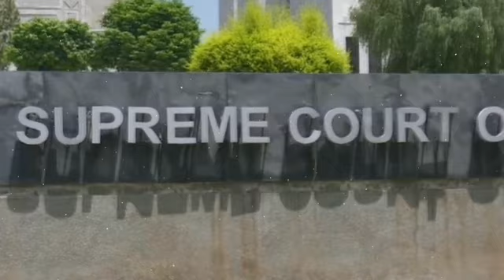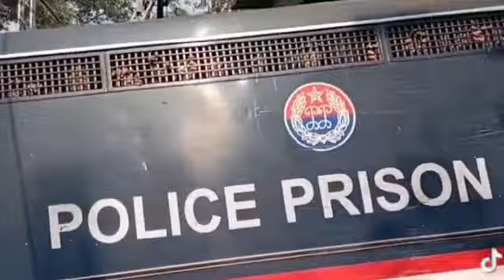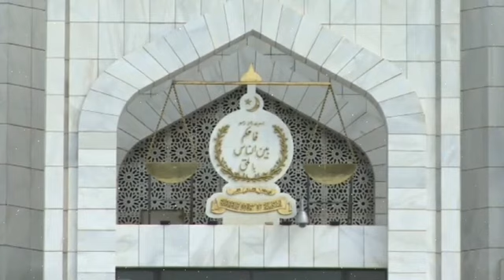Big News Coming From Adiala Imran Khan PTI | Military Court's | Hamza Shehbaz Joota Marnay Wala Kon